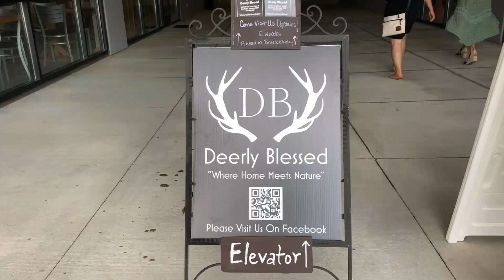Deerly Blessed Post Ribbon Cutting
We are so thankful for all the folks at Deerly Blessed, though Lora is no longer selling paintings directly from their beautiful store.  We encourage folks to visit Blue Ridge GA and definitely stop in a see the precious folks at the "Deerly Blessed" store (April 2024)